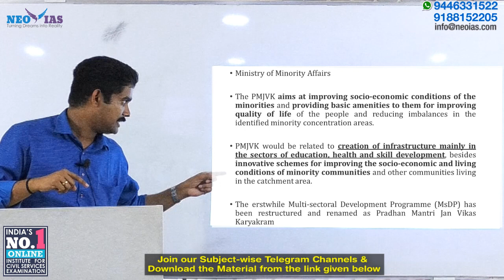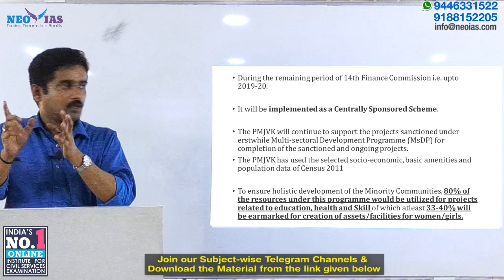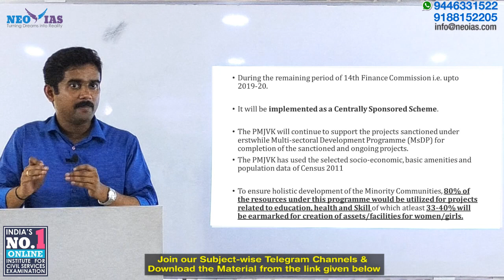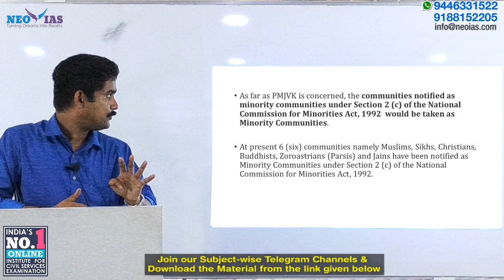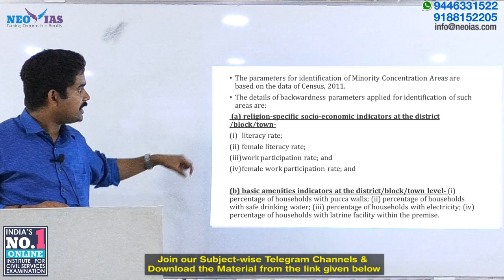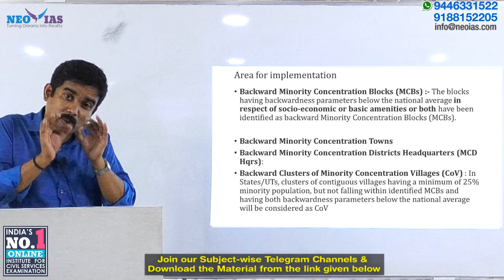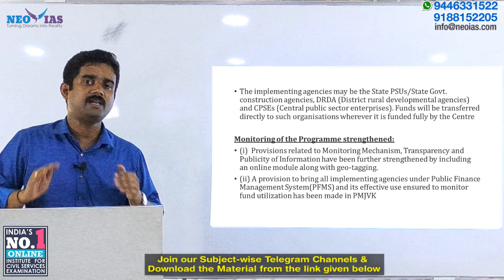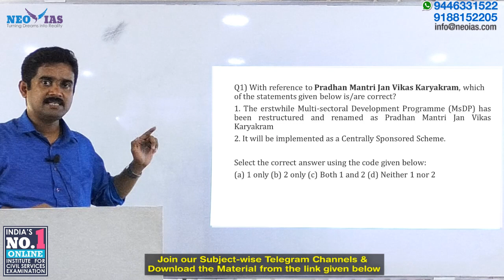59. PRADHAN MANTRI JAN VIKAS KARYAKRAM | GOVERNMENT SCHEMES | KNOW YOUR GOVERNMENT | EKAM IAS